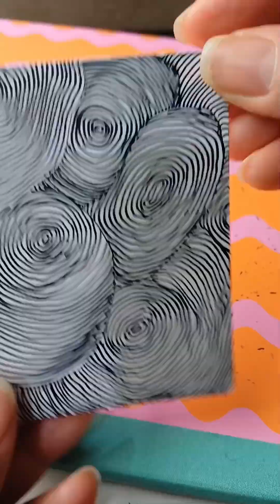TRUST THE PROCESS - DOODLING ART #271124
Art by Ami
-Calligraphy
-Doodle
-Drawing

TRUST THE PROCESS - DOODLING ART